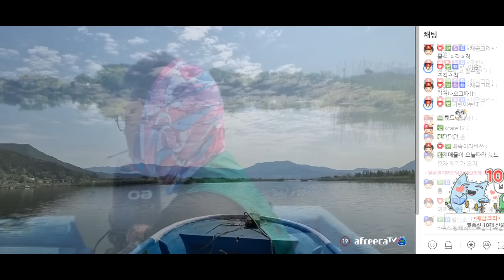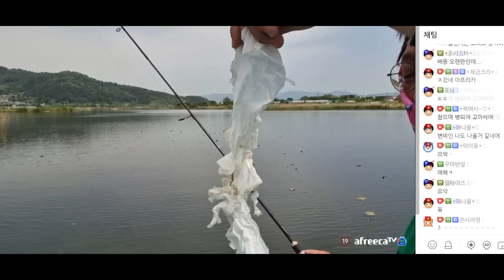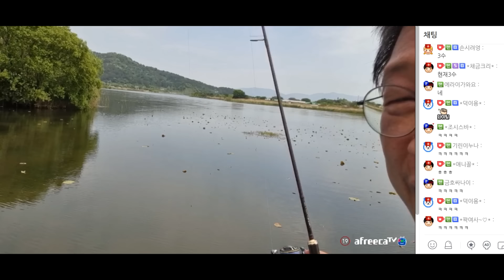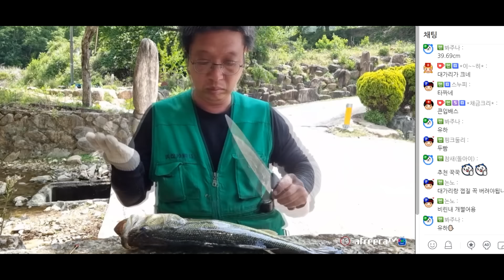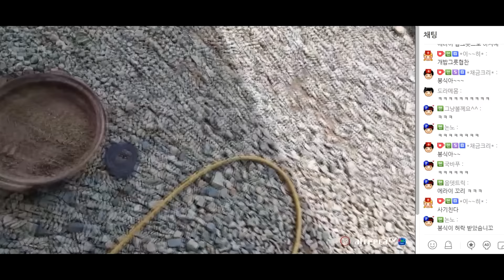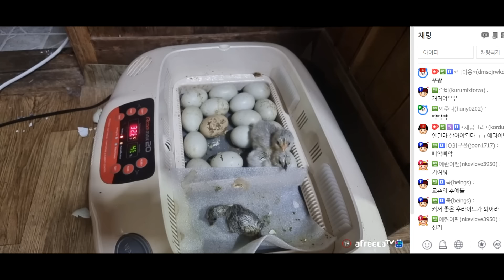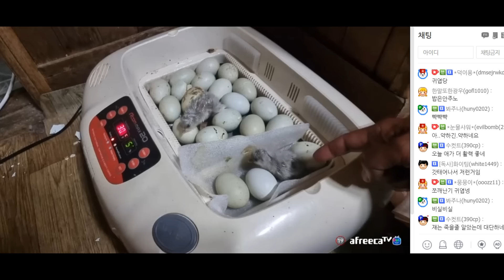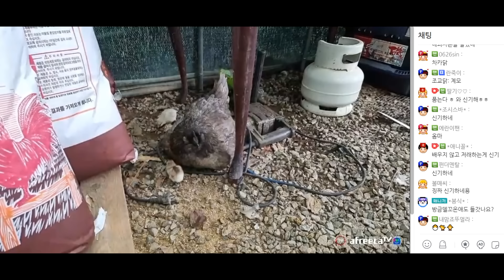[낙동강 배스] 튀겨 먹어봤는데~~ (술먹방, 혼술, 자연인)